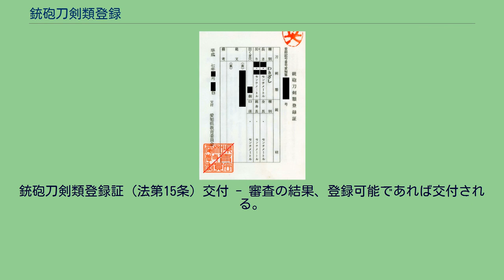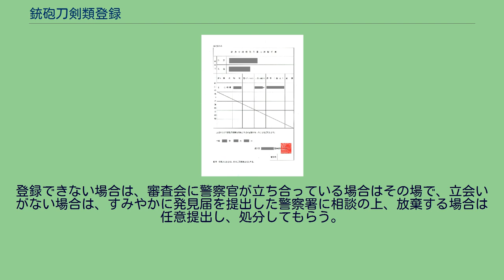銃砲刀剣類登録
銃砲刀剣類登録証 銃砲刀剣類登録（じゅうほうとうけんるいとうろく、以下「登録」）は、銃砲刀剣類所持等取締法第14条の規定により、美術品もしくは骨董品として価値のある火縄式銃砲などの古式銃砲、または美術品として価値のある刀剣類を各都道府県教育委員会（旧：文化財保護委員会）が登録する手続である。
美術品や骨董品としての価値がない、通常の拳銃などは本手続の対象とならず、都道府県公安委員会の銃砲刀剣類所持許可手続が必要となる。
何人も、銃砲刀剣類所持等取締法及び軽犯罪法により、銃砲・刀・剣などの所持を禁止または制限されているが、美術品もしくは骨董品として価値のある火縄式銃砲などの古式銃砲、または美術品として価値のある刀剣類については、その所持を希望する場合、教育委員会の審査を受け、登録を受けることにより所持・譲渡・相続を認められるようになる。
誤解されやすいが、登録を受けている銃砲刀剣類は、都道府県公安委員会の銃砲刀剣類所持許可は必要ない。
登録は銃砲刀剣類そのものに対してされるので、所有者（譲渡や相続の場合は新所有者）に対する適性検査のようなものはない（対して公安委員会の銃砲刀剣類所許可は自然人に対して適性検査などを課した上でされる）。
※昭和刀、満鉄刀、造兵刀などの名称で呼ばれるものは登録の対象にならない場合が多い（登録審査員の判断次第）。
銃砲刀剣類発見 - 銃砲刀剣類を発見したら、まず、収納袋やケースに「銃砲刀剣類登録証」又は「銃砲刀剣類所持許可証」がないかを探す。
刀剣の場合は拵えや白鞘に貼り付け、刀袋に縫い付けてあったり、底の方に入り込んでいたりすることがある。
金庫や書庫などで登録証のみ別に管理している場合もある。
「鑑定書（日本美術刀剣保存協会発行）」などが添付されている場合もあるが、これらは登録証ではない（ただし、鑑定書には登録証の番号と教育委員会名が書いてある場合があるので、登録証の有無を確認する手がかりにはなる）。
登録証がある場合は、所有者変更届（後述）を提出すればよいが、許可証の場合や登録証が見当たらない場合は発見地を管轄する警察署に速やかに届け出る。
発見届出をする（発見地を管轄する警察署） - 登録証が見当たらない場合は、速やかに、発見の状態のまま（軽微な清掃は良いが、絶対に研ぎに出してはならない）現品を持参し銃砲刀剣類発見届出書を提出する。
予め警察署に電話連絡しておくのがよい。
（担当官が不在の場合や仮に銃砲刀剣類運搬中に何らかの事故や尋問にあってしまうことも考えられるため）届出が受理されると、銃砲刀剣類発見届出済証明書が、即日又は後日交付されるので、審査を受けるまでは現品と共に保管する。
この時点では審査までの所持が認められたにすぎず、届出者は、銃砲刀剣類登録規則第1条4の規定により、審査を受ける義務が発生する。
譲渡等（他者による修理・研究・試験・研ぎ等）は、引き続き認められない。
他者が手にすると、渡した者はもちろん、手にした者も処罰される恐れがある。
所持を希望しない場合は、その旨を申し出て「任意提出」の手続きをし、処分してもらう。
届出をしないまま所持していると、銃砲刀剣類所持等取締法の不法所持罪となる。
銃砲刀剣類登録申請書の提出（発見者の住所を管轄する教育委員会） - 都道府県により異なるが、教育委員会からの連絡を待つ場合と、登録希望者が予め教育委員会に出頭する場合がある。
登録申請書は都道府県により事前に提出（おおむね審査日の1か月前が締切）する場合と、審査日当日に提出の場合がある。
申請書提出時には審査手数料（6，300円）が必要。
発見届出した警察署から教育委員会には「銃砲刀剣類届出済証明書発行者名簿（都道府県により名称が異なる）」が送付されるので、連絡を待つよう案内された場合は、こちらから住所氏名を連絡する必要はない。
登録審査会で審査を受ける（発見者の住所を管轄する教育委員会） - 刀剣類発見届出済証と現品を持参し、案内された日時の審査会で審査を受ける。
代理人の参加も可能であるが、委任状が必要。
正当な理由なく審査を受けないと、法により不法所持罪で処罰されることがある。
銃砲刀剣類登録証（法第15条）交付 - 審査の結果、登録可能であれば交付される。
交付された登録証は、以降審査対象となった現物に変更を加えない限り有効であり、更新は必要ない。
登録できない場合は、審査会に警察官が立ち合っている場合はその場で、立会いがない場合は、すみやかに発見届を提出した警察署に相談の上...